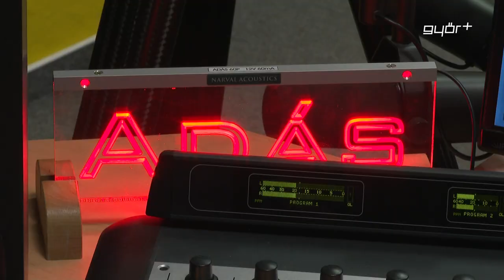Polgármesteri vizit: tűzifa, LED, költségvetés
Ha csütörtök, akkor kéthetente Polgármesteri Vizit a Győr+ Rádióban, ahol nem csak a műsorvezetők, de Győr+ Televízió stábja is faggatja dr. Dézsi Csaba Andrást, a várost érintő ügyekről. Ezúttal szó volt a tűzifa programról, amire jövő hét péntekig lehet jelentkezni, de a LED-csere programról is, amiben sok más város követi Győrt, ezzel segítve a takarékoskodást. Végül az év egyik legnagyobb kihívásáról is beszélt a város első embere, ez a 2023-as költségvetés összeállítása, amivel kapcsolatban csütörtökön maratoni egyeztetés zajlott a Városházán.